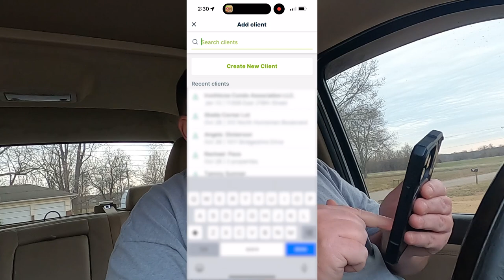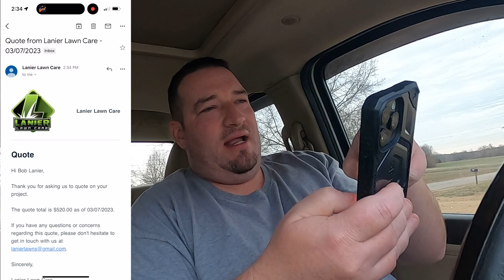Quit Hesitating and Just DO IT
Try Jobber and see if it is right for you! Use the link below for a free 14 day trial and if you decide you like what you see then you can also recieve 20% off your first 6 months too.

►Editing Programs

2018 Toro Z Master 3000 Series 60"
2017 Toro Grandstand 48"
2017 Toro Timemaster 30"
2019 Toro Personal Pace 22"
ECHO PB-8010T
2 ECHO PB-770T
ECHO SRM-2620
ECHO SRM-2620T
ECHO SRM-280T
ECHO SRM-3020T
ECHO PAS-280
ECHO ES-250
ECHO PB-2520
ECHO PE-225
ECHO PE-266S
ECHO HC-152
ECHO CS-590
2018 Load Trail 7x16 Trailer